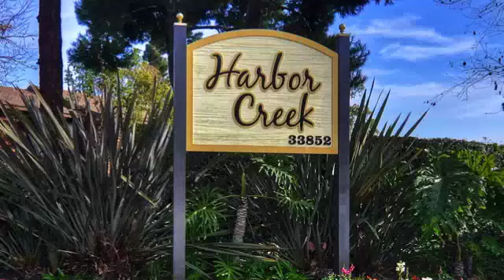33852 Del Obispo #127, Dana Point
Jeff Perry, Vacation Concierge, Inc.